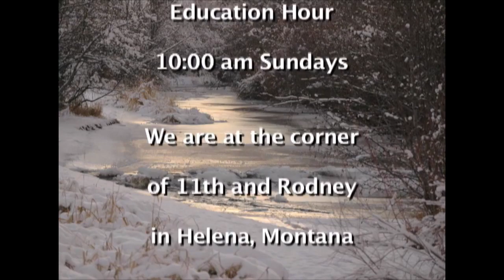First Presbyterian Church of Helena, MT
Sermon Date:   22 January 2017

First Presbyterian Church of Helena
535 North Ewing Street
Helena, MT

Worship Service: 10:00 a.m., Sundays
Sunday School: 10:00 a.m., Sundays

Pastor Rev. Scott Wipperman